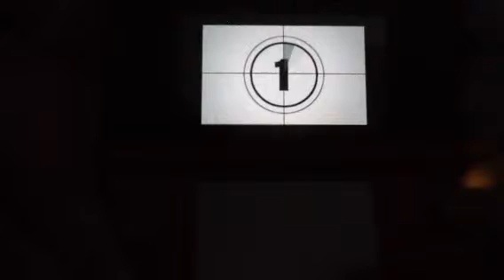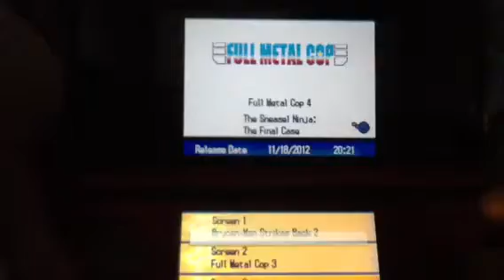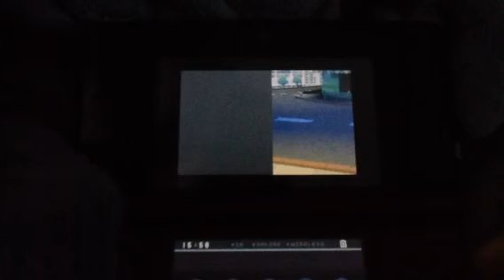Pokestar Studios- Full Metal Cop 3+4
Condemn the crime, not the criminal.